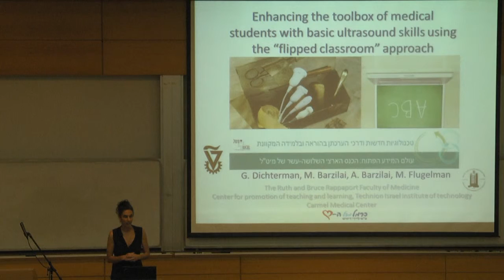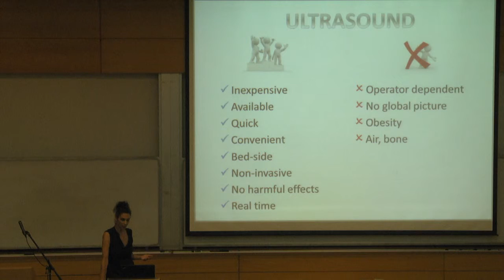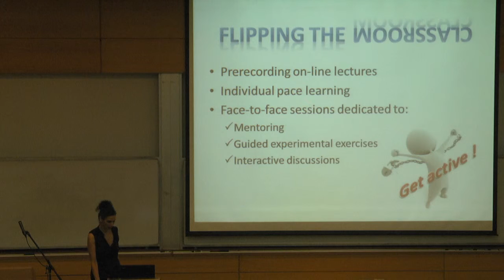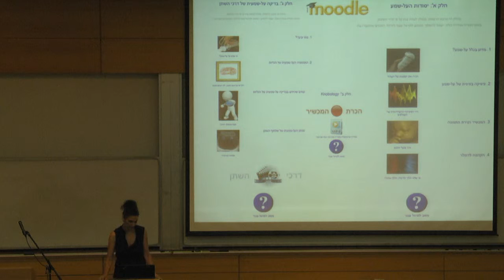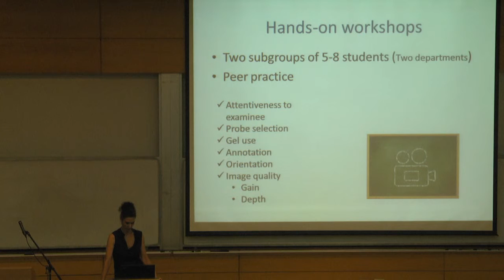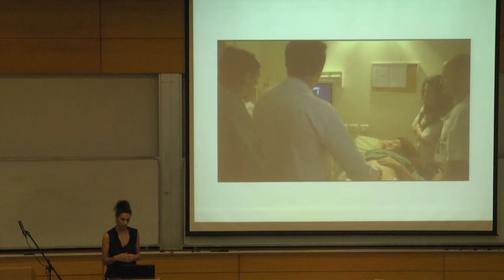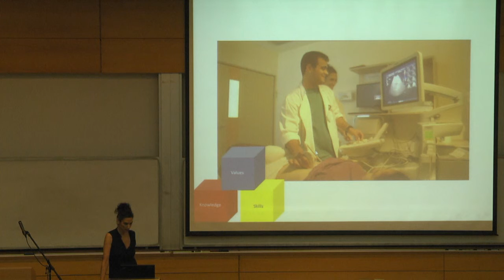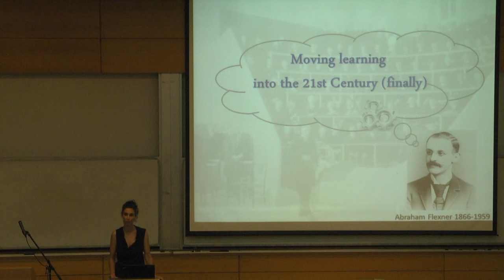הקניית מיומנויות על-שמע בסיסיות לסטודנטים לרפואה בגישת "הכיתה ההפוכה"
גלית דיכטרמן, מנשה ברזילי, אביגיל ברזילי, משה פליגלמן, הטכניון, מרכז רפואי כרמל